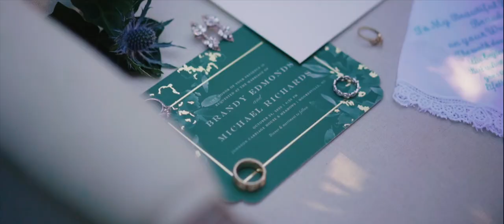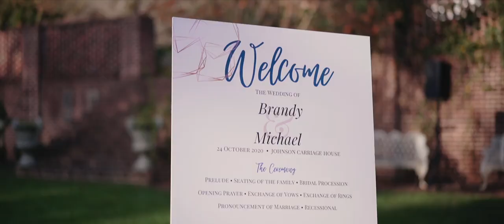Brandy + Michael | Johnson Carriage House | 10.24.20